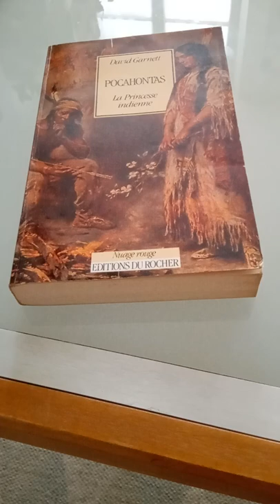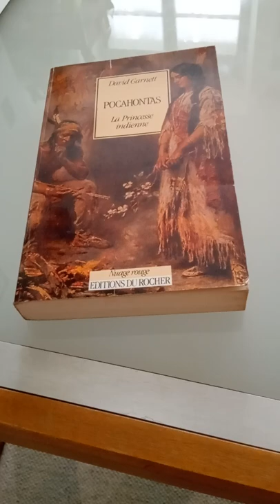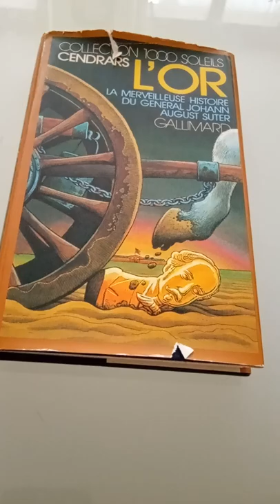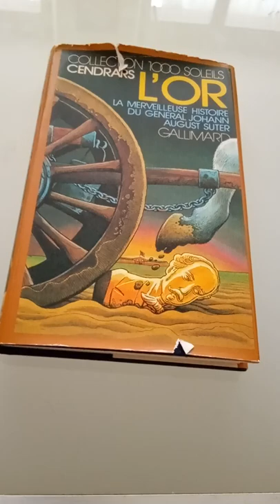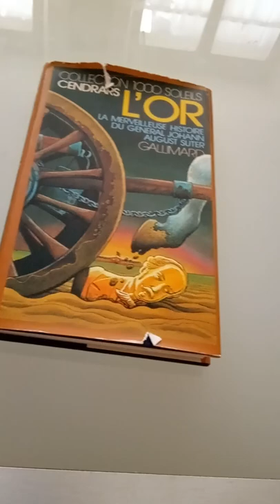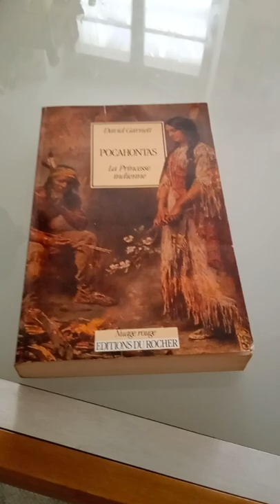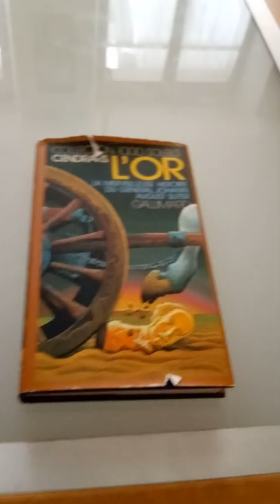Inspirations JDR Le Masque et l'Epée : Pocahontas et L'Or